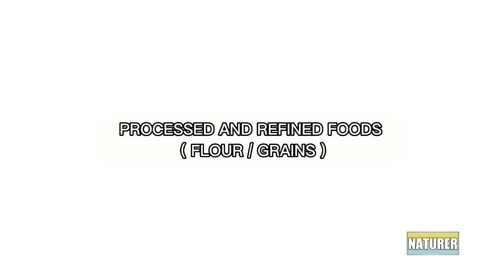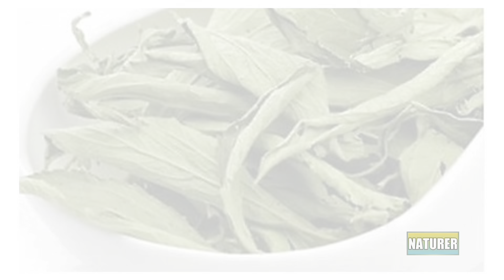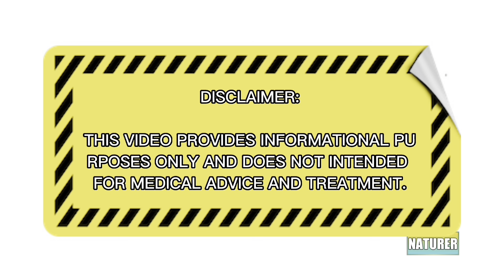FATTY LIVER BEST FOOD TO EAT || MGA PAGKAING PUEDI AT BENEFICIAL SA MAY FATTY LIVER